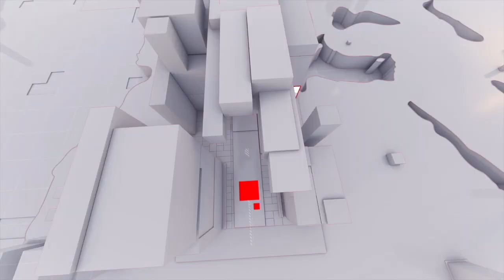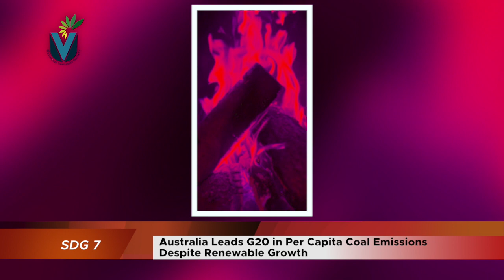Australia Leads G20 in PerCapita Coal Emissions Despite Renewable Growth | UN News | 10 Sept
Making the Headlines:
1. Australia Leads G20 in Per Capita Coal Emissions Despite Renewable Growth
2. UN warns of alarming humanitarian disaster and sexual violence in Eastern Congo
3. Africa Climate Week 2023: Leading the Green Transition
4. UNDP rebuilding women-led companies in Ethiopia after war
5. UN raises alarm on environmental impact of sand dredging in Oceans
6. 'Climate breakdown' alert as air quality dips during heatwaves: UN chief
7. ‘Gender apartheid’: UN experts denounce Iran’s proposed hijab law
8. New report by UN Women warns against increasing gender gap
News in details:
1. Australia Leads G20 in Per Capita Coal Emissions Despite Renewable Growth
SDG 7
Image Credit: Greg Baker / AFP

2. UN warns of alarming humanitarian disaster and sexual violence in Eastern Congo
Picture credit: AP Photo/Moses Sawasawa

3. Africa Climate Week 2023: Leading the Green Transition
SDG 13
Image Credit: Dare Akogun/ DA News

4. UNDP rebuilding women-led companies in Ethiopia after war
Image credit: UNDP Ethiopia

5. UN raises alarm on environmental impact of sand dredging in Oceans
SDG 14
Video credit: KPBS Public Media

6. 'Climate breakdown' alert as air quality dips during heatwaves: UN chief
SDG 13
Picture credit: Freepik
Video credit: Potjanun SurirugVecteezy

7. ‘Gender apartheid’: UN experts denounce Iran’s proposed hijab law
SDG 10
Picture credit: CNN

8. New report by UN Women warns against increasing gender gap
SDG 5
Picture credit: WFP/Alessandro Abbonizio